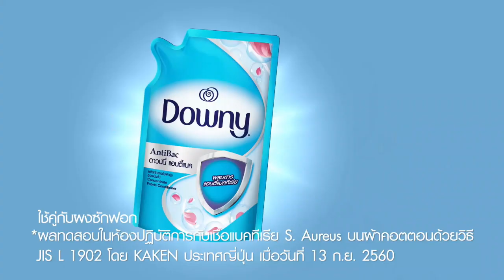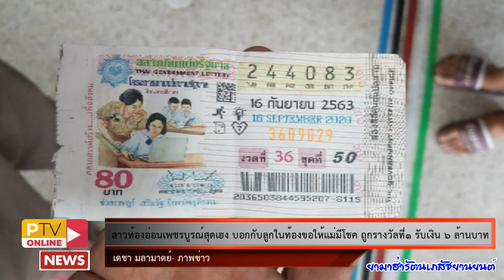▶️17 -9- 63 สาวท้องอ่อนเพชรบูรณ์สุดเฮง บอกกับลูกในท้องขอให้แม่มีโชค ถูกรางวัลที่1 รับเงิน 6 ล้านบาท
▶️สาวท้องอ่อนเพชรบูรณ์สุดเฮง บอกกับลูกในท้องขอให้แม่มีโชค ถูกรางวัลที่1 รับเงิน 6 ล้านบาท

เมื่อเวลา 17.42 น. วันที่ 16 กันยายน 2563 ผู้สื่อข่าวรายงานว่า  ร.ต.อ.พิเชต  จันทร์เทศ พงส.ผู้เชี่ยวชาญ สภ.ดงขุย อำเภอชนแดน จังหวัดเพชรบูรณ์  ได้รับแจ้งจาก น.ส.อาทิตยา  ขันตี อายุ 30 ปี อาศัยอยู่เลขที่ 37 หมู่ 1 ต.ศาลาลาย อ.ชนแดน จ.เพชรบูรณ์ ว่าได้ตรวจรางวัลสลากกินแบ่งรัฐบาลงวดประจำวันที่ 16 กันยายน 2563 ผลปรากฎว่าถูกรางวัลที่ 1 หมายเลข 244083 งวดที่ 36 ชุดที่ 50 จำนวน 1 ฉบับ ได้รับเงินรางวัล 6 ล้านบาท จึงมาลงประจำวันไว้เป็นหลักฐาน เพื่อรอการขอขึ้นเงินรางวัลต่อไป
ต่อไป ผู้สื่อข่าวได้พยายามติดต่อไปยัง สาวผู้โชคดี แต่ น.ส.อาทิตยา  ขันตี อายุ 30 ปี ไม่สะดวกที่จะให้สัมภาษณ์ แต่ให้ข้อมูลเบื้องต้นว่า ตนกำลังตั้งท้องอ่อน ได้ราว 4 เดือน ซึ่งก่อนหน้านี้ ได้ไปเดินหาซื้อกับข้าวกับสามี ที่ตลาดนัดดงขุย ในตอนเย็น ขณะที่กำลังเดินอยู่นั้น ได้พูดในใจกับลูกในท้องว่า ใกล้วันหวยออกแล้ว ขอให้แม่มีโชคนะ  จากนั้นก็บอกให้สามีไปหาซื้อสลากกินแบ่งรัฐบาล มาเก็บไว้ 1 ใบ  กระทั่งวันนี้ 16 กันยายน 2563 หลังการออกรางวัล ตนได้นำล๊อตเตอรี่ออกมาตรวจ ก็ต้องดีใจเป็นอย่างมาก เมื่อลูกในท้องให้โชคสุดเฮง ถูกรางวัลที่ 1 หมายเลข 244083 งวดที่ 36 ชุดที่ 50 จำนวน 1 ฉบับ ได้รับเงินรางวัล 6 ล้านบาท สร้างความดีใจแก่ตนและสามี รวมทั้งคนในครอบครัวเป็นอย่างมาก